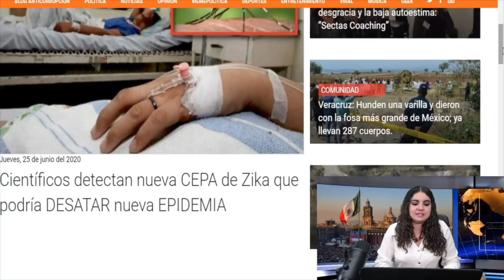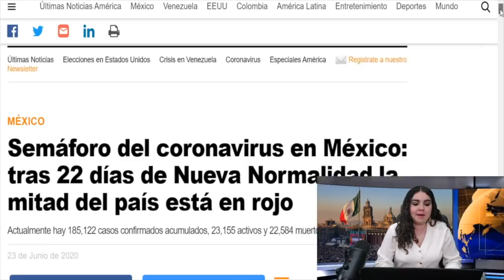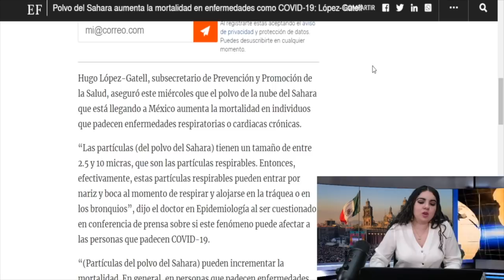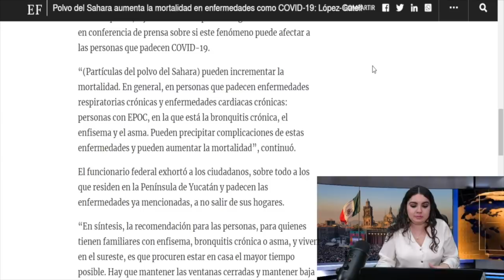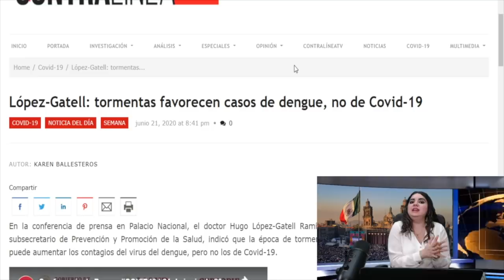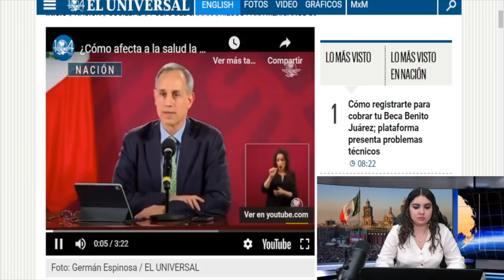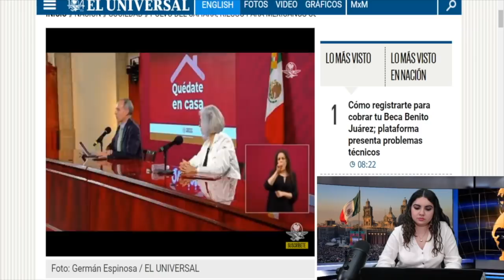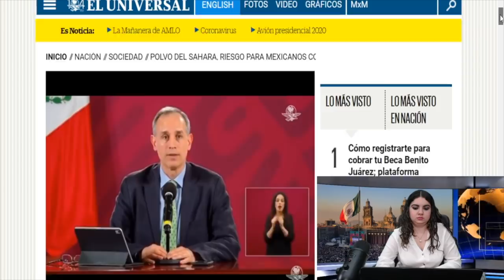¡ALERTA MÉXICO! Se Aproxima Nueva Enfermedad; Sigue La Epidemia